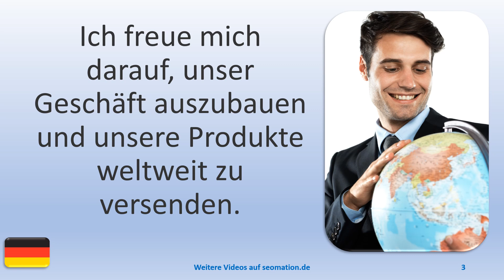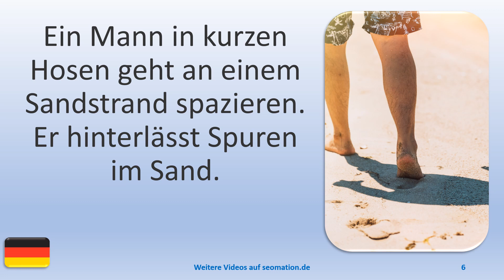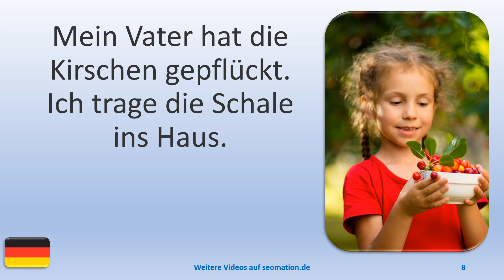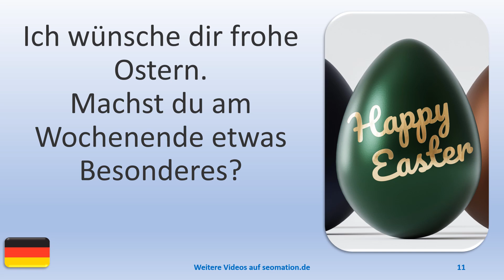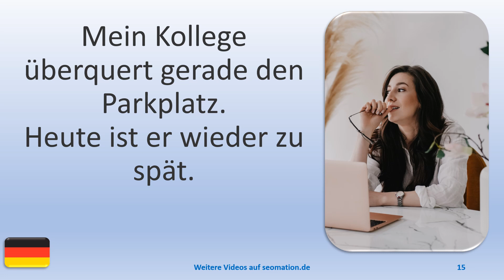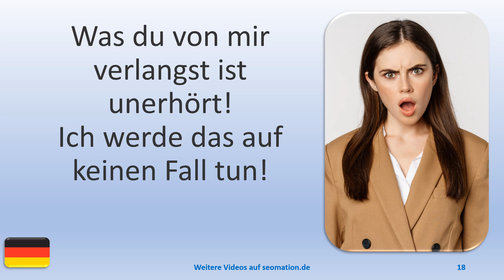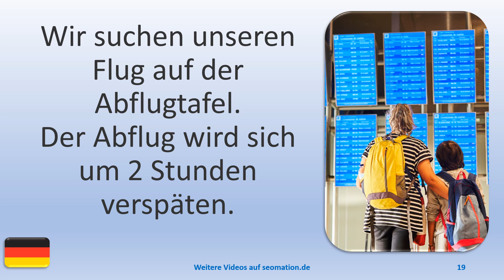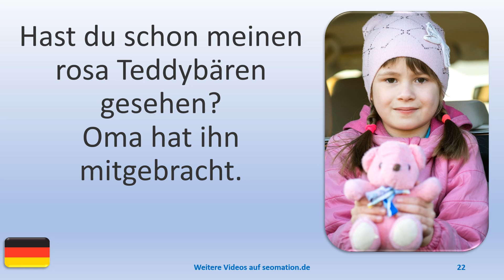▶️737▶️ Ich lerne Deutsch mit Texten und Bildern in unterschiedlichen Situationen.